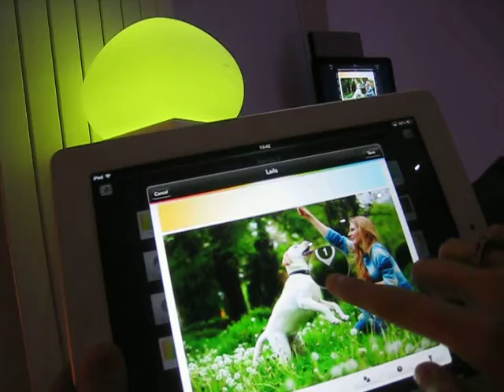Philips-Hue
Démonstration de réglage de lumière.